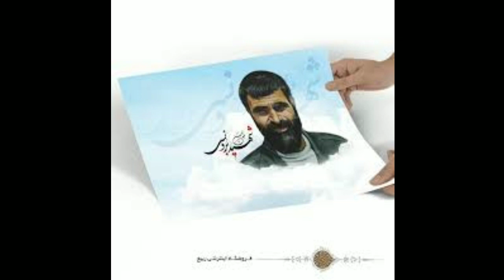Unraveling the Mysterious Power of Borunsi English 09! Sheikh Ali Hemani Reveals All!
This video covers the life of Abdul Hussain Borunsi, who lives during the times of Shah. He played a vital role during the socio-political developments in the country.

His honesty and piety is well known and this lead him to gain proximity of Ahlulbayt(as) and seek their help during the difficult times in his life.